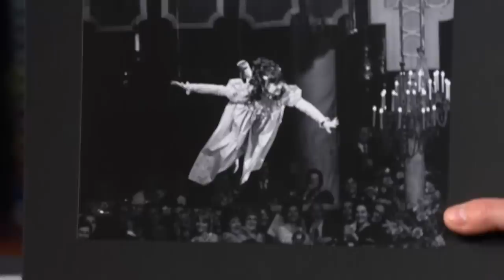Sally Field Crash Landed Into John Wayne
James welcomes his guests Scott Caan and Sally Field, and Sally recalls the first time she met James backstage of his play "One Man, Two Guvnors." James shows a pair of epic photos: a very young Scott "smoking" with his father, James, and a 19-year-old Sally flying over the Golden Globes and into John Wayne. Scott takes us down memory lane to his rap career and what happened in London to make it short-lived. And Sally talks about her new film, "80 for Brady."